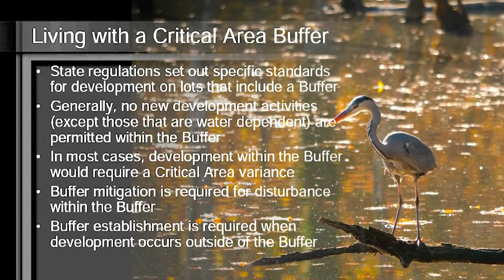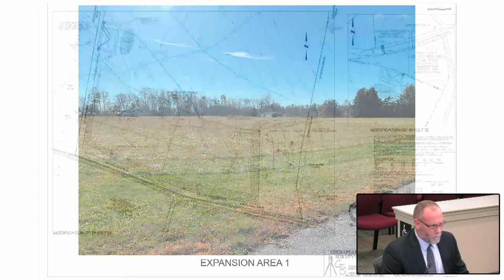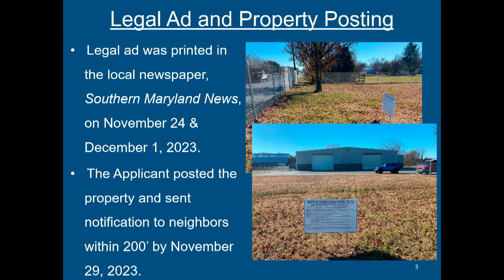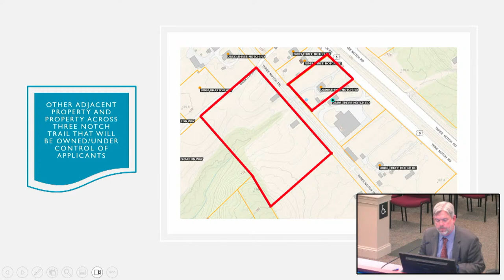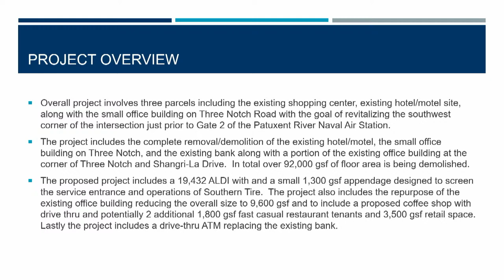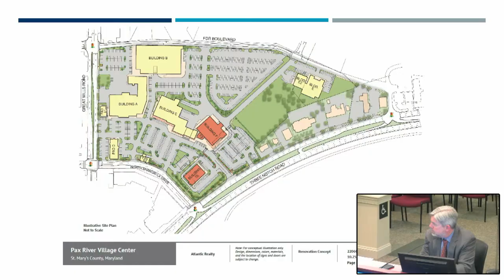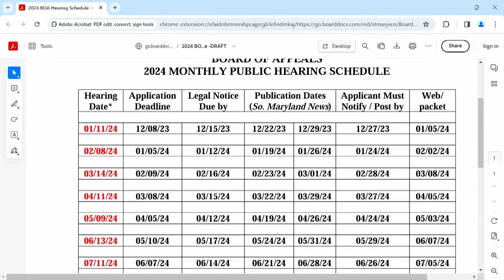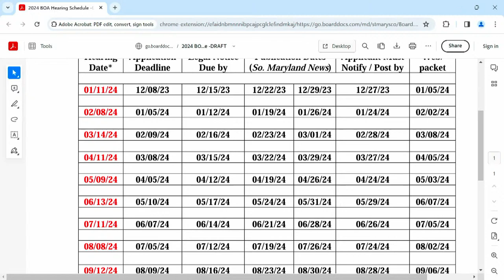12/14/23 Board of Appeals